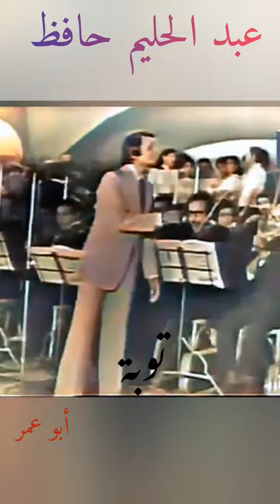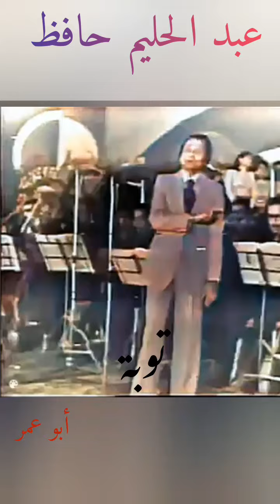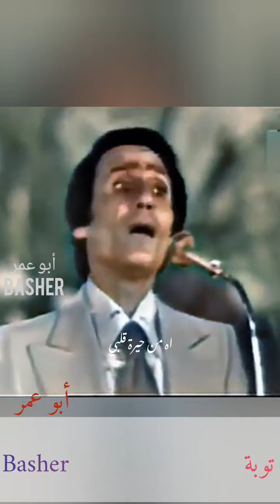توبة إن كنت أحبك تاني توبة عبدالحليم حافظ زبيدة ثروت..الحب الأول لحليم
عبد الحليم# حافظ# توبة#
توبة -إن- كنت -أحبك- تاني- توبة.
زبيدة# ثروت الحب# الأول# لحليم# طلبها# من# والدها# لكنه
زبيدة# لقاء تلفزيوني#.طلبت # ان# يدفنوها# بجانب قبر حليم# العائلة# رفضت# دفنوها بمدافن# العائلة ..
التسجيل -بجودة- عالية..